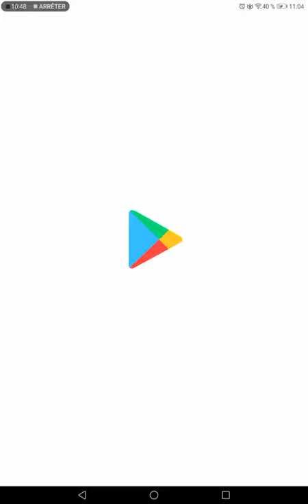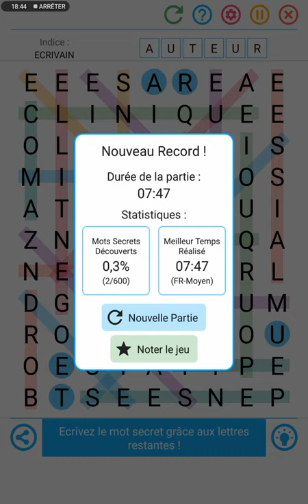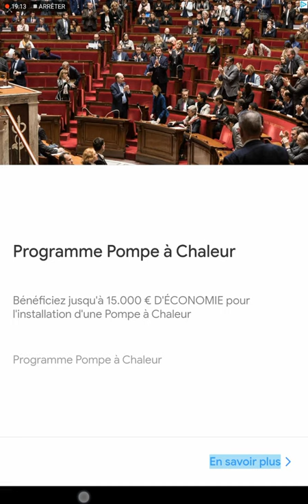Je fais du mots mêlés !